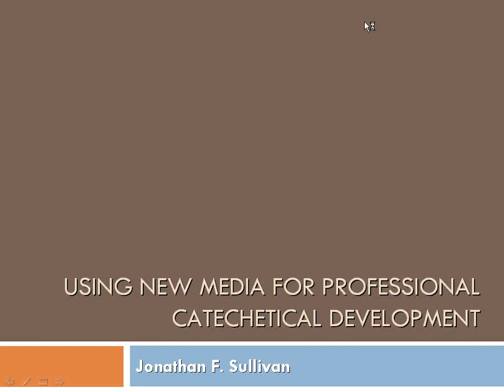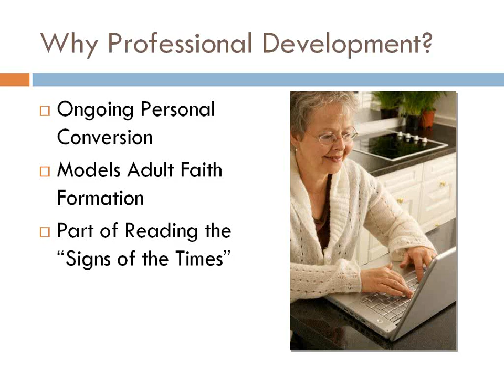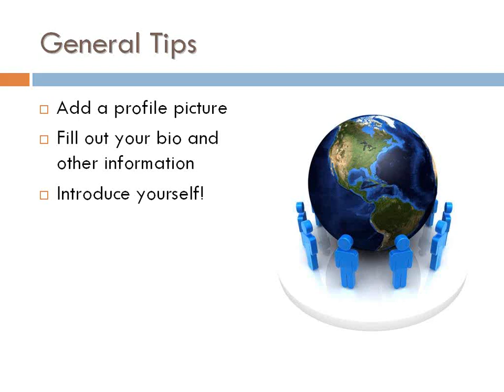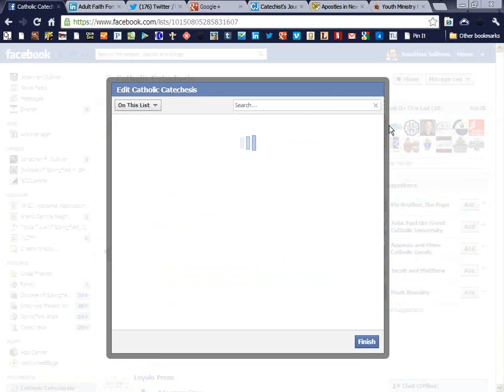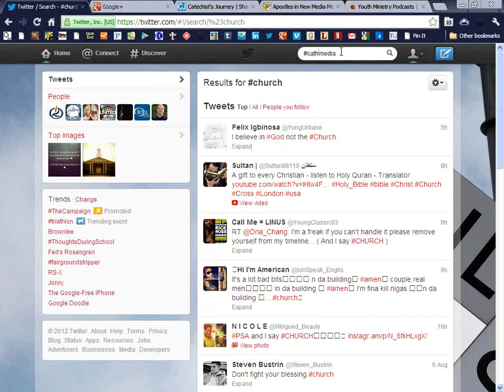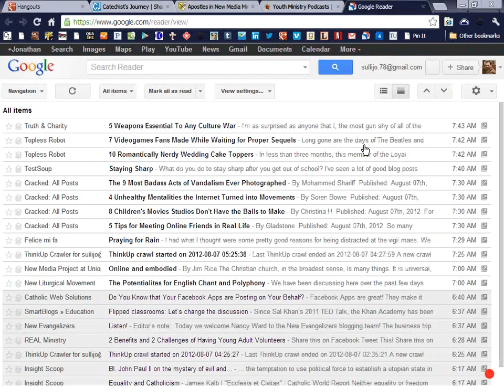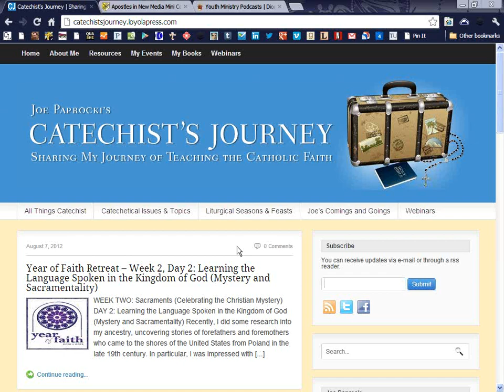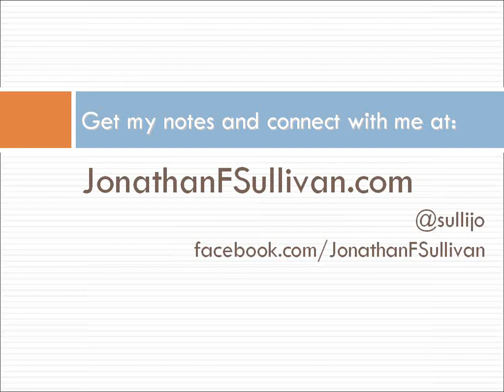Using New Media for Professional Catechetical Development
Online platforms such as Facebook, LinkedIn, webinars, and podcasts offer amazing opportunities for connecting to catechetical resources and leaders across the country — and the world!

How can you use these tools to develop your skills as a catechetical leader? What resources are available? And what are the best ways to find these resources?

This presentation explores these questions and offers practical tips and resources for using new media for professional development as a catechetical leader.

Please note that some of the links in this presentation are no longer active.

For information on bringing me to your parish, school, or diocese, go